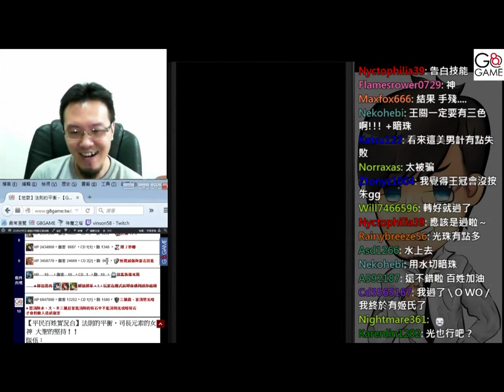【平民百姓實況台】【地獄】「法則的平衡」軒賽隊(光暗成就 ) 沒賽特專屬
軒妲隊通關後有觀眾問到沒賽特怎麼辦？？？
那有什麼問題！！

沒錯，就用別人的吧！

隊伍配置關鍵
光暗成員：軒轅聖劍
人魔成員：塞特
視個人手中卡牌配置搭配艾德可輕鬆破700萬！

關鍵技巧：
消光暗珠、壓血時為最大攻擊輸出
所以珠子的數量和血量都要控制得當